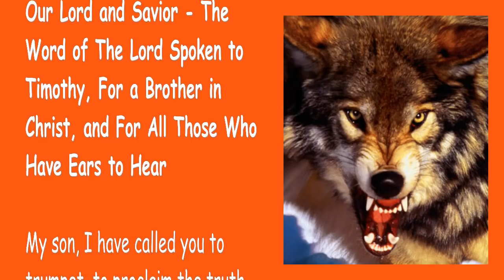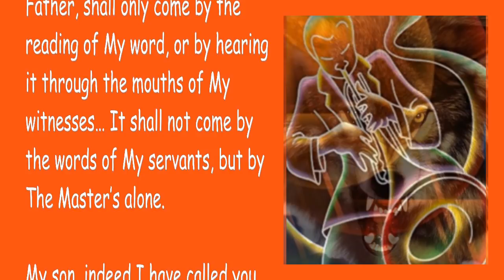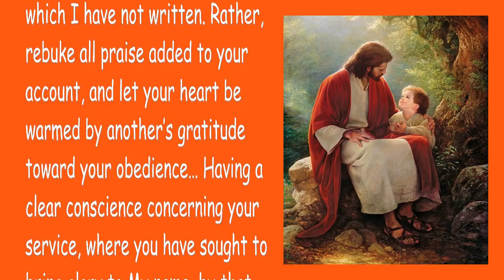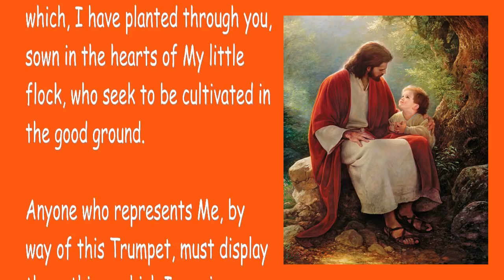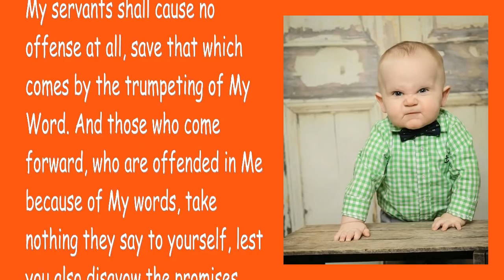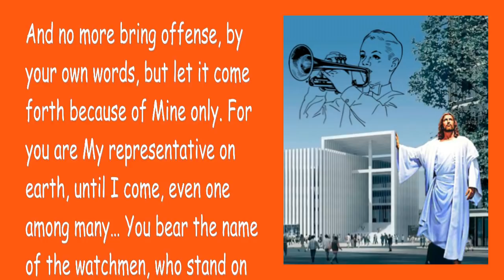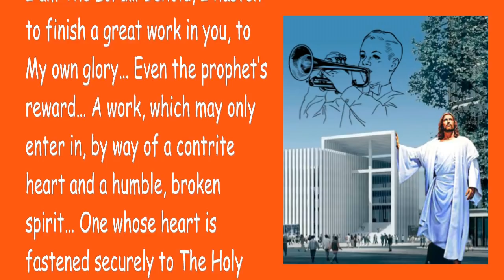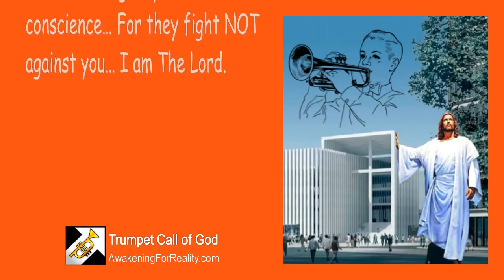Offenses must come, but they shall come by My Word alone 🎺 Trumpet Call of God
The Lord explains... Offenses must come,
but they shall come by My Word alone

July 4, 2010 - From YahuShua HaMashiach, Jesus The Christ, Our Lord and Savior – The Word of The Lord Spoken to Timothy, For a Brother in Christ, and For All Those Who Have Ears to Hear

My son, I have called you to trumpet, to proclaim the truth, the truth which proceeds from My own mouth… To be that example, which also speaks to the truth of who I am, testifying by action, according to the Spirit and the Word of Truth… Displaying fruit in The Beloved.

Yet by cleverness of words and witty speeches, you have caused offenses, which are void of My word as it is…

For offenses shall indeed come… Indeed it must be so… Let them come. Yet any offense, brought forth from among those whose hearts have turned against Me, knowing neither Me nor My Father, shall only come by the reading of My word, or by hearing it through the mouths of My witnesses… It shall not come by the words of My servants, but by The Master’s alone.

My son, indeed I have called you out to blow this trumpet… Even as one, who shall lead My little flock in their edification, by the reading of My word… Even as I had commanded you, that you first listen, then teach, also discerning the needs of this flock, catering to those slow to understanding… Keeping all things in order, while at My table.

Yet not by a firm word shall you do this, but by a soft word of correction shall you keep My flock in order, so I may feed them… For a soft answer turns away wrath; but a harsh word stirs up anger, as it is written, the end of which is hurt. And this is the food, by which they shall be fed…MY word, and My word only…

Lest you be exalted for that which I have not written. Rather, rebuke all praise added to your account, and let your heart be warmed by another’s gratitude toward your obedience… Having a clear conscience concerning your service, where you have sought to bring glory to My name, by that which has glory in itself… Supplemented by the wisdom given you, which flows from My Spirit, causing you to understand, also bringing into remembrance all I have taught you.

Therefore, My son, in whom I am well pleased, heed My correction so you may grow wiser still, bringing forth even more fruit in The Beloved… The seeds, of which, I have planted through you, sown in the hearts of My little flock, who seek to be cultivated in the good ground.

Anyone who represents Me, by way of this Trumpet, must display those things which I require, according to the purpose in which they are called. Therefore, do not cause offense among the dull of hearing, by clever words, or cast down the blind by words of your own making…

I AM THE WORD!… And by My word, alone, shall the sleepers be awakened, and by My word, alone, shall the offended be warned… Even some shall be brought forward, because of this, and they shall blaspheme My words… The hidden intents of the heart revealed by the tongues of the foolish… For this is My will, according to the division, which must be made… My ways are not human ways.